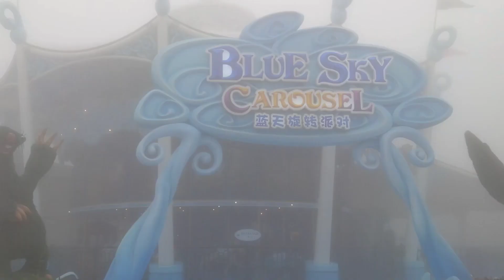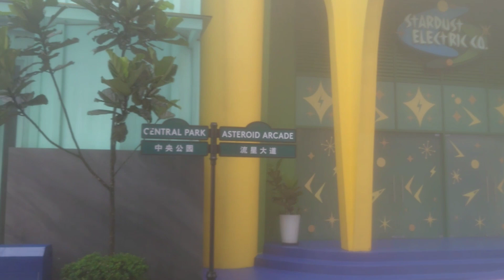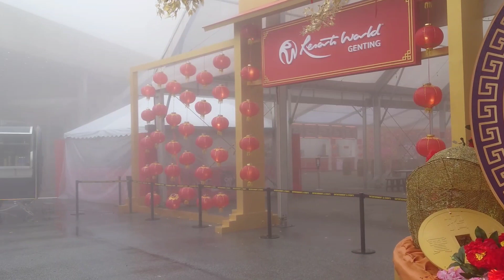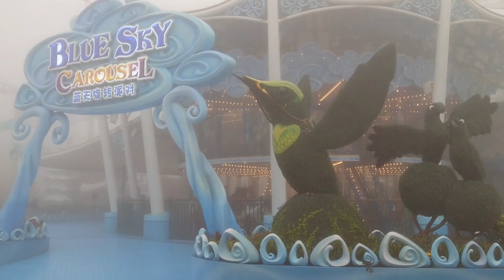Relaxing Experience | Genting Sky Worlds Theme park in cold weather | Malaysia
Genting SkyWorlds is an amusement park at Resorts World Genting, Genting Highlands, Malaysia. It was originally titled 20th Century Fox World Malaysia during its development, as a planned movie inspired theme park project by 20th Century Fox, but the studio initially pulled out of its licensing deal amid the transitional period of Disney's acquisition of 21st Century Fox.

The theme park would later be renamed after Genting reached a settlement between 20th Century Fox and The Walt Disney Company. As a result of the settlement, some of the worlds and rides featuring 20th Century Studios and Blue Sky Studios properties were retained through a licensing agreement from Disney, whereas some of the other worlds and rides in-development were scrapped and instead repurposed into original ones.

The park currently has nine themed worlds: Andromeda Base, Central Park, Eagle Mountain, Epic, Ice Age, Liberty Lane, Rio, Robots Rivet Town, and Studio Plaza